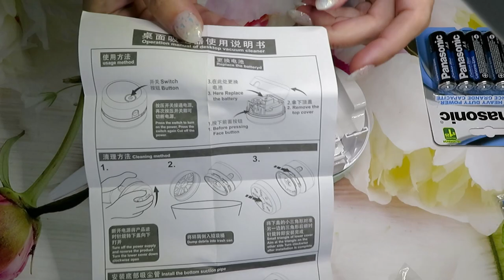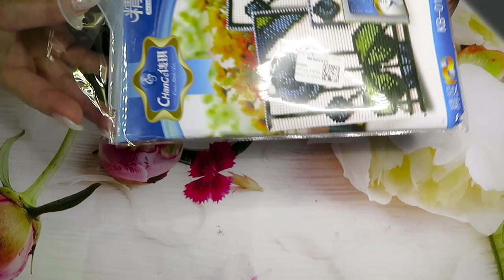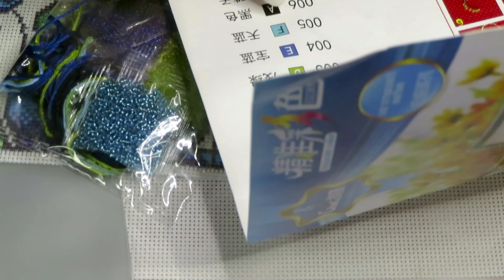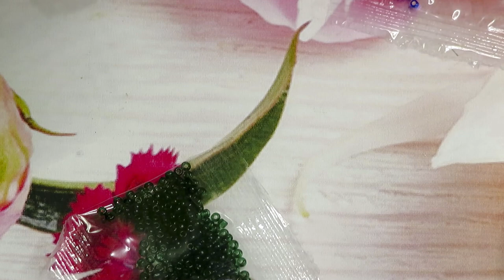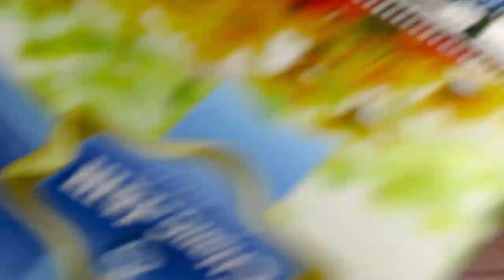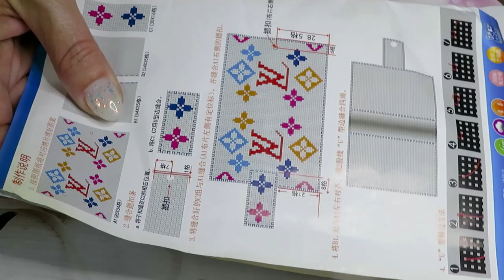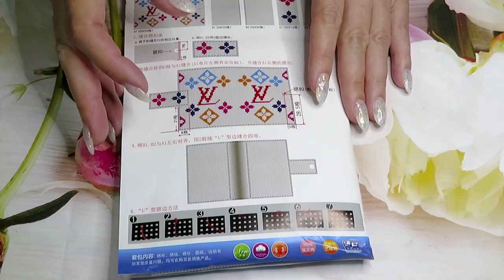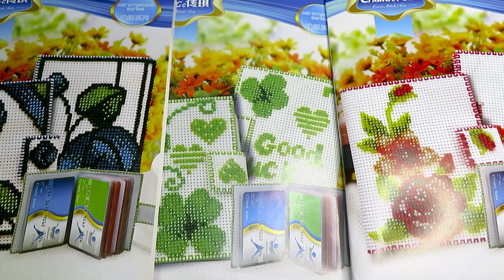DIYCHOOSE Beaded Kits And Diamond Painting Accessories Review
This is Part 2 of review from Diychoose.com

 DISCOUT CODES:
WIZARDI  -  NATALIYA20 save 20%
FANSELLS - season5off
DPCLUBS  NAT15OFF
EVERYDAYECRAFTS - Love10OFF
FGNORMAL - Nataliya10OFF
NEWHOMY - Lovecraftforever  save 6%
Craftsyart - NATALIYA6%OFF